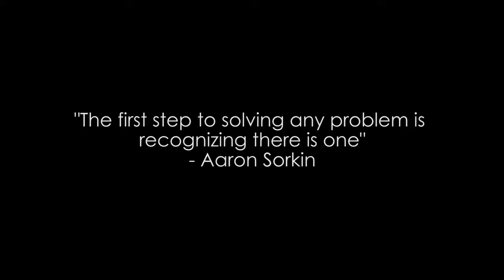SPOKEN WORD || Insanity - Justin Matthews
This is a poem about the reality of the world today.  I was inspired to write it after looking at everything going on in today's society and being overwhelmed by the chaotic cycle of life.  My heart behind this video is to inform, not to condemn or look down on anyone.  In order to solve any problem, we have to first be aware of it.

Sources:
CNN News Today (The Entire GOP Debate)
The Documentary Network (Midnight Barcelona)
Yuskaz2008 (People walking - timelapse)
KTLA.com (KKK stab scene)
Robert South (Detroit People Mover Timelapse)
CBC News (violent riots in Baltimore)